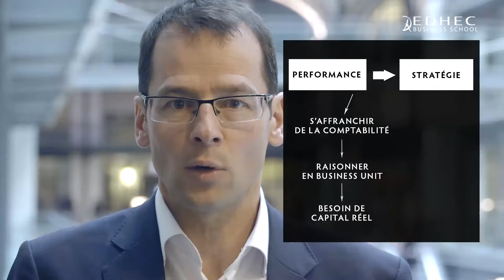Finance et création de valeur - #3 Quelle mesure pour demain ?